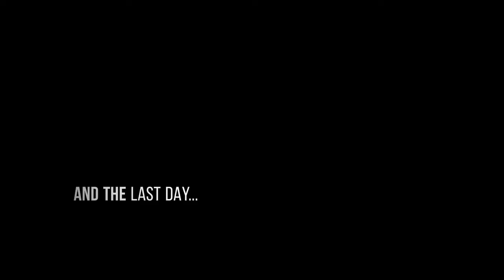Camino Portugues Coastal Route - 포르투갈 산티아고바다길 Porto - Santiago (part 6)